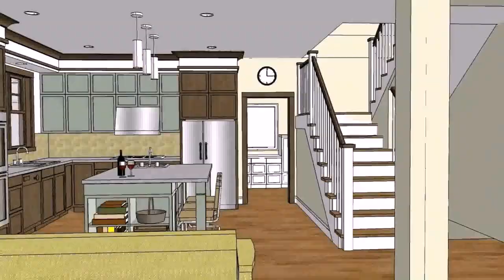Small House Open Plan Design - DaddyGif.com (see description)